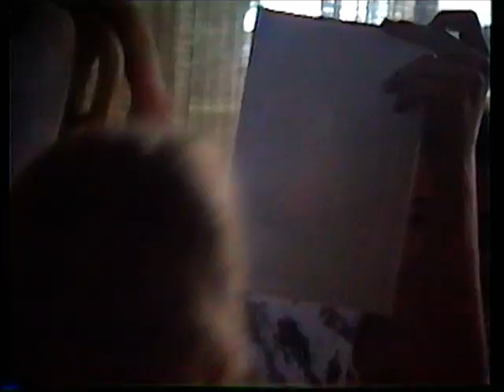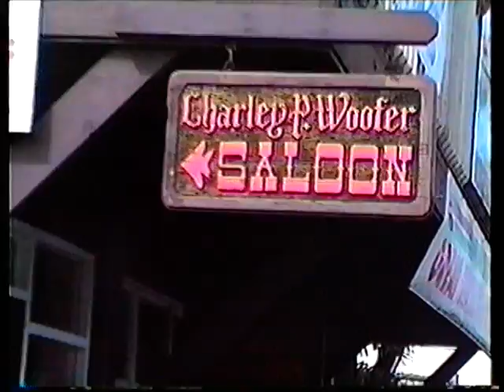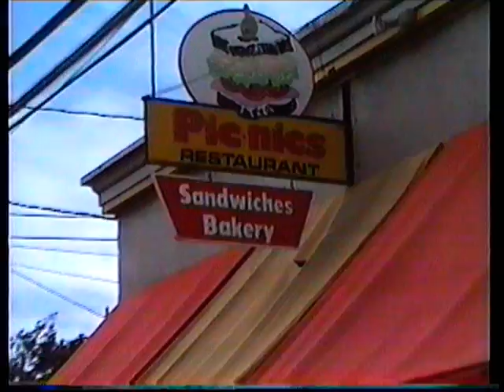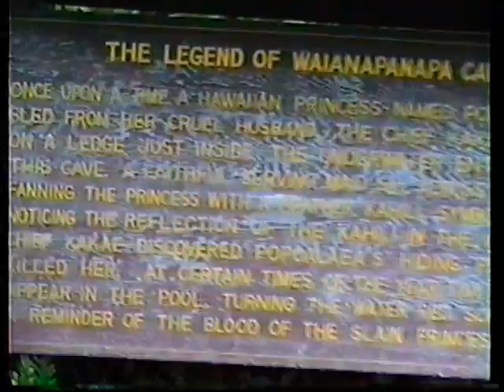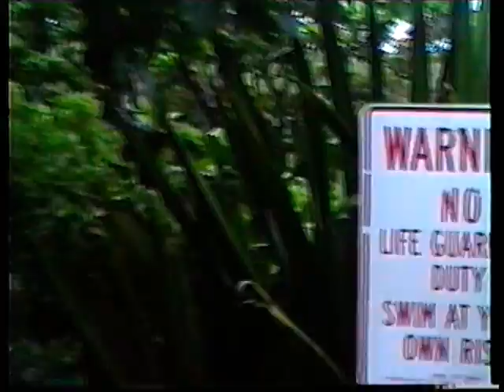Elaine - David - Darren - Maui Hawaii - 30 July 1991 (1 of 2)